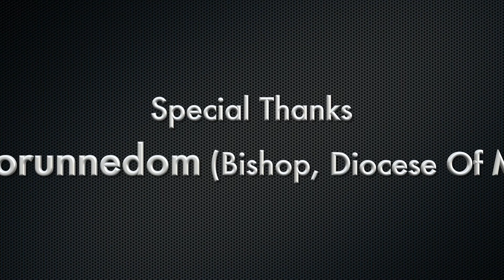Latest Song/Ee Bhoovil Njan/Kazhcha/Fr. Sony Vadayaparambil/Anna Baby/Ajith Baby/Voice Of Adam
Special Thanks:Mar Jose Porunnedam(Diocese Of Mananthavady)
🎼Song Details🎼

Song:Ee Bhoovil Njan
Lyrics:Fr. Biju Thondiparambil
Singer:Fr. Sony Vadayaparambil
Anna Baby
Orchestrarion:Robil Raphel
Studio, Camera and Mastering:Jinto John, Gheetham Media Kochi
Tabala :Anandh
Violin:Francis Xavier
Produced By:Shaiju K George
Banner:Ajith Baby"s Voice Of Adam

*ANTI-PRIVACY WARNING*

The content is copyright to voice of adam. Legal action will be taken against those who violate the copyright of the following material presented

ajith baby's Voice Of Adam Presents 2023